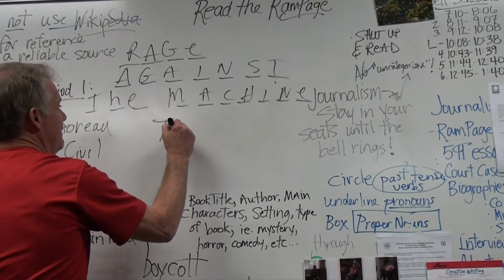DMHS Talk 2 me Project DMHS Yearbook & Rampage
This is a school project that had to be a music video that tells somewhat of a story